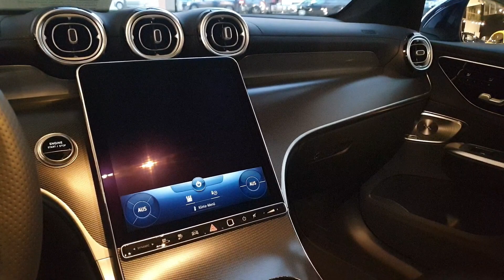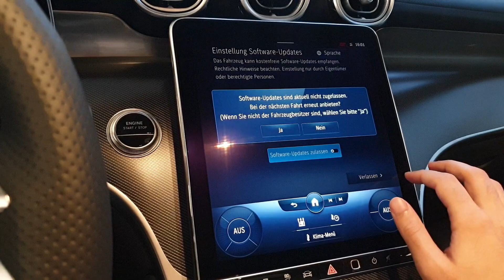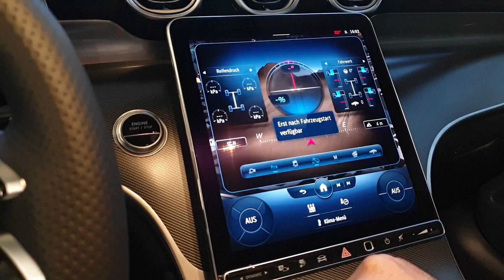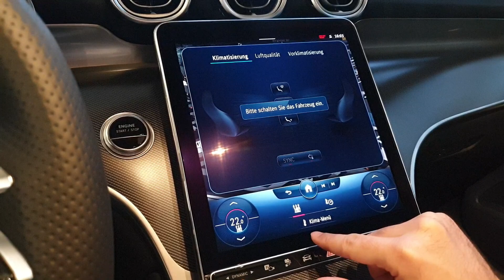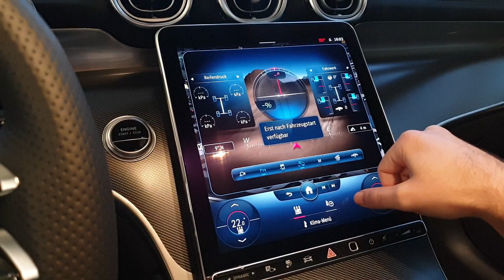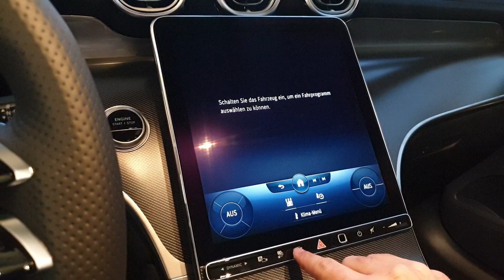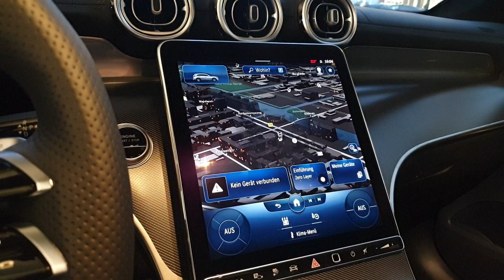2023 Mercedes-Benz GLC 400e 4Matic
Allgemein

Herstellerangabe

Marke Mercedes-Benz
Modell GLC 400 e
Typ Avantgarde Advanced 4MATIC 9G-TRONIC
Baureihe GLC (254) (ab 10/22)
Herstellerinterne Baureihenbezeichnung X254
Modellstart 10/22
Baureihenstart 10/22
HSN Schlüsselnummer 2222
TSN Schlüsselnummer BLD
KFZ-Steuer ohne Befreiung/Jahr (kann durch WLTP abweichen) 40 Euro
Grundpreis 74922 Euro
Motor und Antrieb
Kategorie

Herstellerangabe

Motorart PlugIn-Hybrid
Motorcode 254920
Leistung maximal in kW (Systemleistung) 280
Leistung maximal in PS (Systemleistung) 381
Drehmoment (Systemleistung) 650 Nm
Nennleistung in kW 185
Kraftstoffart Super Plus
Kraftstoffart (2.Antrieb) Strom
Antriebsart Allrad
Getriebeart Automatikgetriebe
Anzahl Gänge 9
Schadstoffklasse Euro 6d-ISC-FCM (WLTP) 36AP-AR
Einbauposition / Motorbauart (Verbrennungsmotor) Frontmotor / Reihe
Abgasreinigung (Verbrennungsmotor) Otto-Partikelfilter
Anzahl Zylinder (Verbrennungsmotor) 4
Gemischaufbereitung (Verbrennungsmotor) Direkteinspritzung
Aufladung (Verbrennungsmotor) Turbo
Anzahl Ventile (Verbrennungsmotor) 4
Hubraum (Verbrennungsmotor) 1999 ccm
Leistung / Drehmoment (Verbrennungsmotor) 185 kW (252 PS) / 400 Nm
Leistung maximal bei U/min. (Verbrennungsmotor) 5800 U/min
Drehmoment maximal bei U/min. (Verbrennungsmotor) 2000 U/min
Start-/Stopp-Automatik (Verbrennungsmotor) Serie
Einbauposition / Motorbauart (Elektromotor 1) Getriebegehäuse / Permanentmagnet-Synchronmaschine (PSM)
Leistung / Drehmoment (Elektromotor 1) 100 kW (136 PS) / 440 Nm
Maße und Gewichte
Kategorie

Herstellerangabe

Breite (inkl. Außenspiegel) 2076 mm
Bodenfreiheit maximal 145 mm
Wendekreis 11,8 m
Böschungswinkel vorne 19,5 Grad
Böschungswinkel hinten 18,5 Grad
Rampenwinkel 12,7 Grad
Kofferraumvolumen normal 470 l
Kofferraumvolumen dachhoch mit umgeklappter Rücksitzbank 1530 l
Rücksitzbank umklappbar Serie
Leergewicht (EU) 2355 kg
Anhängelast gebremst 12% 2000 kg
Dachlast 75 kg
Karosserie und Fahrwerk
Kategorie

Herstellerangabe

Karosserie SUV
Türanzahl 5
Fahrzeugklasse Mittelklasse (z.B. 3er-Reihe)
Sitzanzahl 5
Federung vorne Schraube
Federung hinten Luft
Servolenkung Serie
Bremse vorne Scheibe
Bremse hinten Scheibe
Reifengröße 235/60R18
Reifendruckkontrolle Serie
Reifendruckkontrolle - Bezeichnung direkte Messung (Sensor)
Messwerte Hersteller
Kategorie

Herstellerangabe

Beschleunigung 0-100km/h 5,6 s
Höchstgeschwindigkeit 237 km/h
Höchstgeschwindigkeit elektrisch (Hybrid) 140 km/h
Fahrgeräusch 68 dB
Verbrauch kombiniert (WLTP) 0,5 l/100 km
Verbrauch kombiniert (WLTP) - 2. Antrieb 20,4 kWh/100 km
CO2-Wert kombiniert (WLTP) 12 g/km
Reichweite WLTP (elektrisch) 130 km
Reichweite WLTP City (elektrisch) 134 km
Tankgröße 49,0 l
Speichertechnik (z.B. Lithiumionen, Feststoff etc.) Lithium
Batteriekapazität (Brutto) in kWh 31,2
Ladeanschlussposition Fahrerseite hinten
AC-Ladeanschluss am Fahrzeug Typ 2
DC-Schnell-Ladeanschluss am Fahrzeug CCS
Ladeleistung (kW) DC:60,0
Ladezeiten 80%: 20 min. (DC Ladesäule 60,0 kW)